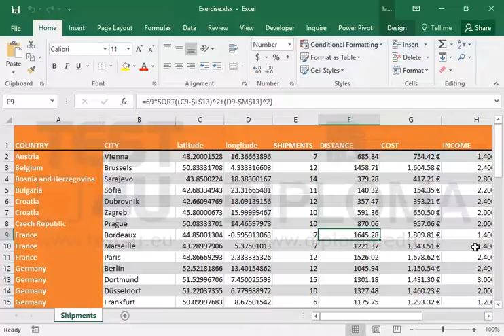Remove the legend from the 3D map of the book. Save the book.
Remove the legend from the 3D map of the book.